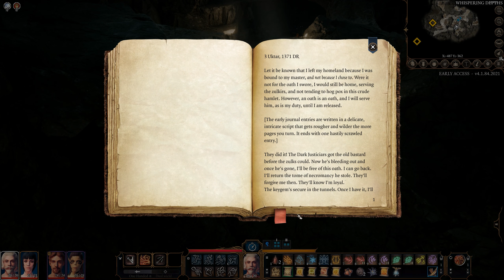P&M + Joosep Uusväli: Baldur's Gate 3, osa 7 - Ämblikute koobas (PC)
Reinu ja Joosepi seiklus jätkub - osa 7. Ferdinand ja Arkos rändavad ämblikute koobastes ja satuvad ebameeldiva üllatuse otsa - eriti suur ämblik, kes võib lõputult tillukesi sigudikke juurde tekitada. See tundub lahing, millest pärast lauldakse legende.

Puhata ja mängida saatejuhid on Rainer Peterson, Rein Zobel ja Martin Mets